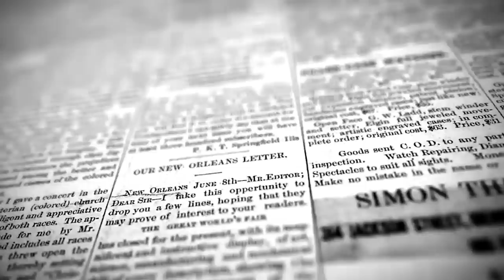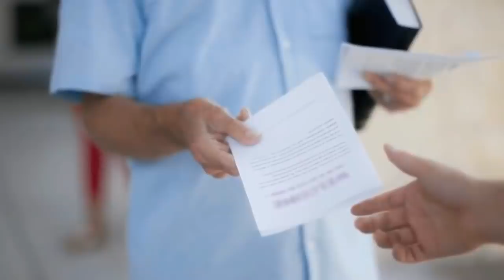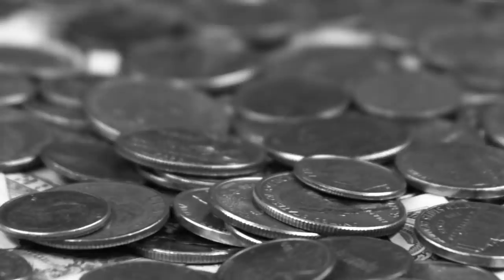A Nineteenth-Century Power Couple in Hyderabad | Mehdi Hasan and Ellen Donnelly | Urdu Cover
In April 1893, Mehdi Hasan and his wife, Ellen, boarded a train from Hyderabad in southern India headed north to Lucknow. April can be a hot month, as the monsoon rains do not reach Hyderabad until early June; before that, days can turn to weeks with nothing but bright sunshine. Mehdi and Ellen directed the porters in securing their bags, ensured the compartment windows were open to catch what breeze there was, and sat down and waited for the shrill steam whistle to sound, the air brakes to release, and the train to begin its slow crawl out of Nampally Station.

The railway lines out of Hyderabad passed dirt and wood shacks that housed the city’s poor, who prepared meals over open fires and looked up to catch only a glimpse of Mehdi and Ellen and a life they could never afford. In the distance, beyond the palms and fruit trees, past the jasmine and mangoes, larger palaces dotted the Hyderabad skyline. The couple had dined and been entertained by many of the nobles who inherited or built these grand structures, covered in silky chunnam plaster and topped with ornately carved wooden gingerbread trim. The couple might have caught a glimpse of water shimmering in the sunlight—one of Hyderabad’s many lakes used for pleasure boating where one could take in the reflection of ruins from earlier empires. The train lumbered out of the city and into the countryside, blowing its whistle at wayward water buffalo and cows, ox cart drivers, bicycle riders, and a few emergent motorcars, as well as elephants, horses, camels, and other fauna. Perhaps in those moments, as Hyderabad passed beneath the carriage wheels, the couple pondered what had befallen them over the past year.

Mehdi and Ellen had come to Hyderabad a decade earlier in the winter of 1883. Mehdi had enjoyed a kind of success that made other men jealous. A young Muslim noble, he was a graduate of Canning College in Lucknow, where British educators groomed young men for service in the Government of India. There he received a competent education under the watchful eyes of British administrators. At the start of his career, he spent a few years working for the Government of India in the districts near Lucknow.

In 1872 Mehdi began courting Ellen Donnelly and married her the next year. She and her sisters and father, who was a low-ranking officer of the Indian Army, lived in Lucknow. The Donnellys rented rooms from Indian landlords in lower-middle-class neighborhoods. These were far from the posh colonial lines of tidy bungalows and the local club. Originally from Ireland, the Donnellys were members of India’s population of poor whites. Ellen spoke Urdu and often dressed in local attire. She was considered quite beautiful. During her late teenage years, she befriended a group of young, handsome Indian men. Mehdi was part of this group, and after persistent efforts, Ellen converted to Islam and accepted his proposal of marriage, remaining devoted to him throughout her life.

The Indian subcontinent has always been a conglomeration of regions, some clearly defined by geographic features, others defined by faith, language, or dialect. Regions were cobbled together through war and conquest and took on their semi-fixed shapes over long periods of time. Hyderabad State is a good example. About the same size as France, Hyderabad State, located in the heart of the south-central Deccan Plateau, was the amalgamation of earlier Deccan rulers as well as interventions from north India, including that of the Mughals. As in many other parts of the subcontinent, Hyderabad was home to several different languages and dialects. Mehdi spoke Urdu, the local language in Lucknow, which, by the late nineteenth century, was also the language of government in Hyderabad. Besides using Urdu, some educated men knew and spoke Persian, while in the countryside one could hear Telugu, Kannada, and Marathi, as well as Dakhni and other languages.

However, as a citizen of Lucknow and north India, Mehdi’s foreign travels and employment in Hyderabad upset the local mulki community. This entrenched regionalism worked against him. While he might have considered himself a cosmopolitan man—born in one place, able to work in another, and weighing in on the imperial world around him—such an outlook was less common among Hyderabad’s local elites, if not downright threatening. Thus, the story of Mehdi and Ellen is, in part, one of insiders and outsiders. The latter never have an easy time of it.Produced by : Talha Labib